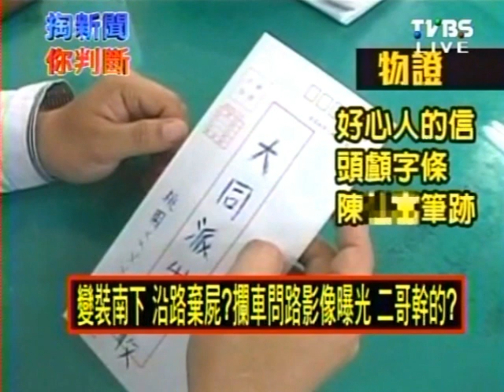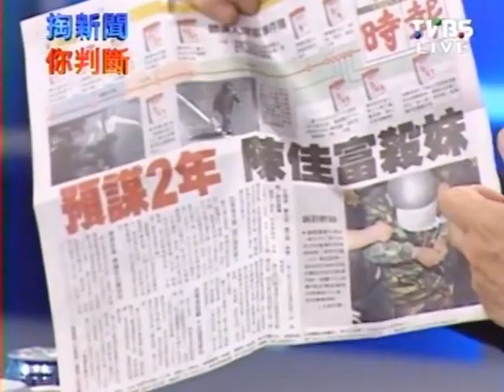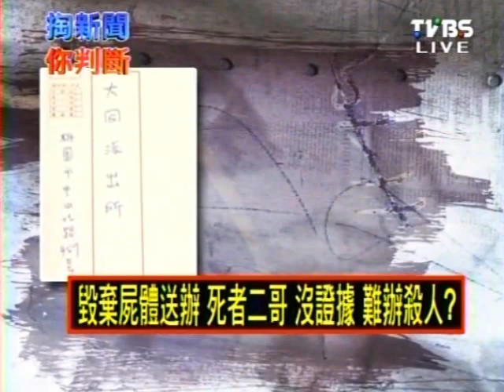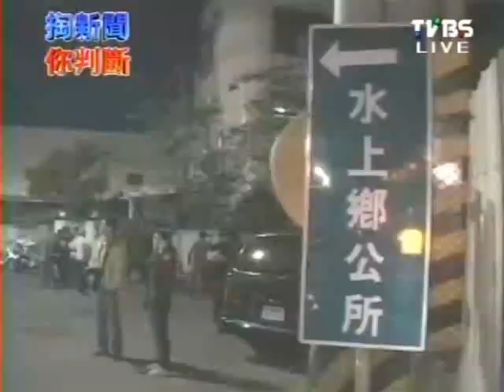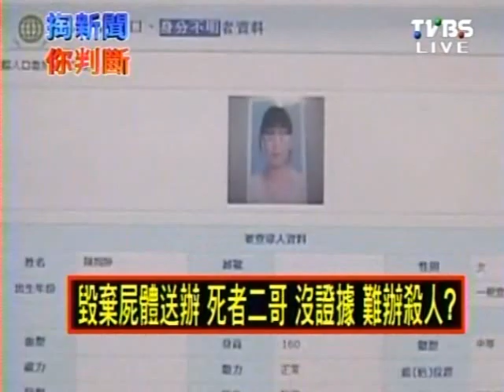2100全民開講 2013-03-18 pt.1/2